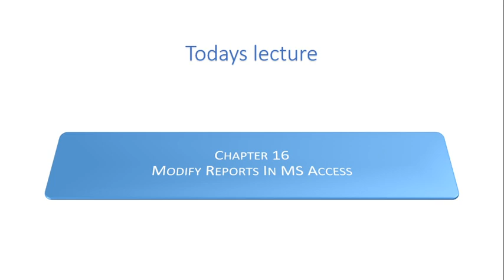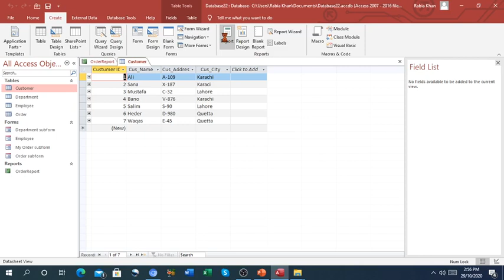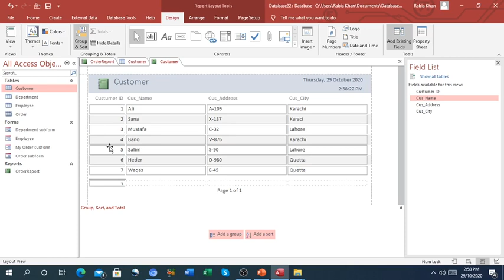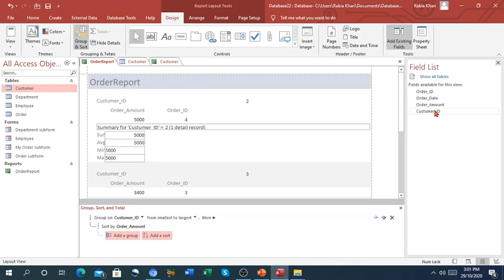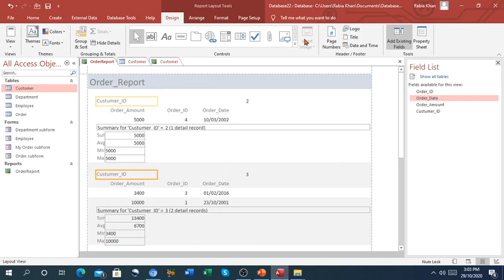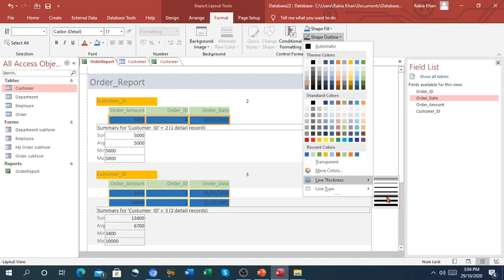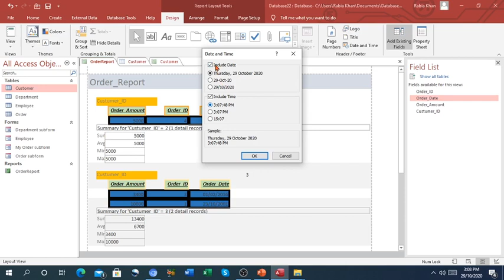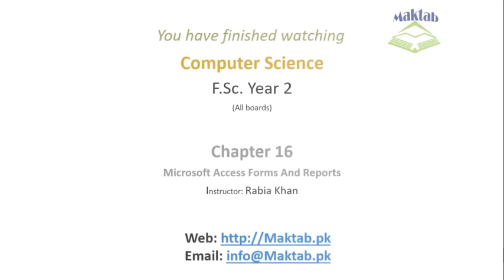FSc Computer Science Book 2, CH 16, LEC 123: Modify Reports In MS Access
- Formatting reports
- Editing reports
- Modify reports